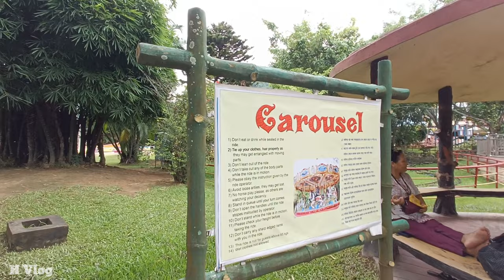Guwahati Accoland 2024।। Guwahati Accoland Ticket Price? Guwahati Water Park 🏞️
Title: Guwahati Accoland 2023।। Guwahati Accoland Ticket Price? Guwahati Water Park 🏞️

ACCOLAND All Details Explain In This Video Like
Price?, Eating Price?, Etc.
Please Watch Full & Enjoy

Description
Accoland
Accoland Guwahati 2024|| Guwahati Account Non
Stop Fun || Guwahati Water Park
Accoland Mein Jo Bhi Hai. Sara Dikhadiya
Guwahati Accoland Ticket Price? Guwahati Water
Park Video

Video Related Quaries:

accoland Guwahati
accoland water park
accoland water park GUWAHATI
water park
accoland Guwahati 2024
accoland Assam
water park in Guwahati
accoland
accoland guwahati
accoland park
accoland assam
guwahati accoland
accoland park video
guwahati accoland full video park
accoland guwahati 2024
accoland guwahati park
accoland guwahati park
accoland guwahati rides
accoland guwahati video
accoland guwahati new rides guwahati
accoland full video
water slides
family fun
holiday
guwahati accoland
tourist places in guwahati
accoland guwahati 2024 price
accoland guwahati 2024 ticket..
accoland guwahati vlog
guwahati accoland video
guwahati city
water park video
guwahati aqualand
guwahati accoland park
guwahati water park
aqualand in guwahati
ecoland park guwahati
oye vlog
rishi's family vlogs
accoland guwahati 2024
accoland video
accoland vlog
accoland
aculyn
aqua land guwahati
accoland 2023
guwahati accoland 2024
accoland guwahati 2024 ticket price
accoland guwahati 2024 vlog
accoland guwahati 2024 status
accoland guwahati 2024 new ride
accoland guwahati dimpu baruah
accoland guwahati in assamese
accoland guwahati 3d video
guwahati rani accoland 2024
Accoland Guwahati 2024 का Full Details
accoland_ticket_price_2024 assam_accoland_water_park Guwahati_accoland_video
waterparkmasti
accoland
accoland park guwahati
accoland guwahati
accoland new video
Guwahati accoland video
accoland guwahati song
accoland guwahati 2024
accoland guwahati dimpu
accoland guwahati all rides
how to go accoland at low budget
assamese vlog
accoland guwahati
accoland
accolang guwahati 2024
guwahati accoland full video
guwahati accoland
zubeen vlogs
accoland guwahati rider
jubin vlogs
accoland guwahati new rides
guwahati water park accoland
accoland water park guwahati 2024
jubin vlogs accoland
zubeen vlogs accoland
accoland video
accoland rani
guwahati accoland park
assamese viral video
assamese video at accoland
accoland new video
accoland 2024